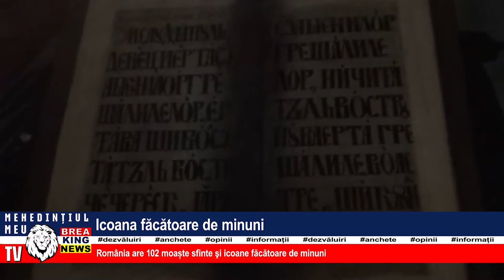ICOANA FĂCĂTOARE DE MINUNI